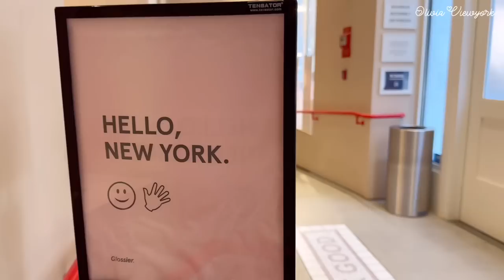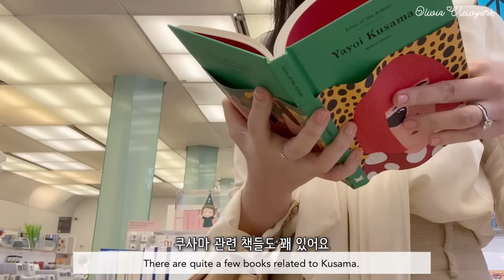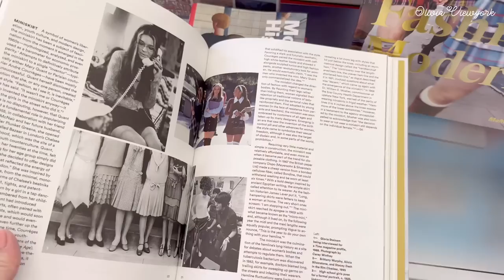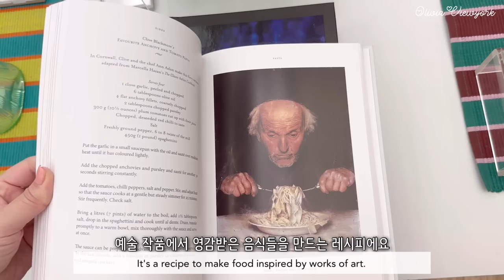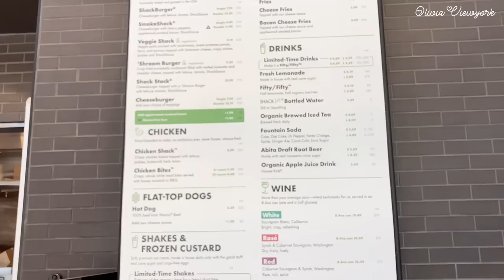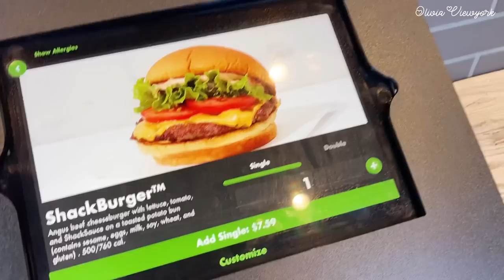뉴욕소호 새로운 디저트카페와 패션샵갔다가 글로시에화장품 구매하고 쉑쉑버거먹는 미국일상브이로그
안녕하세요 ☺️
오늘 영상에서는, 소호에 새로 생긴 카페에 가서 맛있는 디저트를 맛보고 🍮 커피를 마시고, 근처 옷가게에서 셔츠 드레스를 입어봤어요. 소호를 돌아다니면서 구경하다가, 글로시에 매장에 들어가서 화장품 구매하고, 모마 디자인샵에서 귀여운것들 잔뜩 보고, 집에 오는길에, 쉑쉑버거를 먹고 온 미국 뉴욕 일상 생활 브이로그입니다!💕 오늘도 영상을 시청해주셔서 감사합니다💕 ☺️💕💘🌸🌷😍💖

Hello ☺️
In today's video, I went to a new cafe in SoHo to try a delicious dessert 🍮 and have a coffee, and try on a shirt dress at a nearby clothing store. This is a vlog of daily life in New York, USA, where I walked around Soho, bought cosmetics at Glossier, looked at a lot of cute things at MoMA Design Shop, and ate a Shake Shack burger on the way home! Have a good day! 💕 ☺️💕💘🌸🌷😍💖